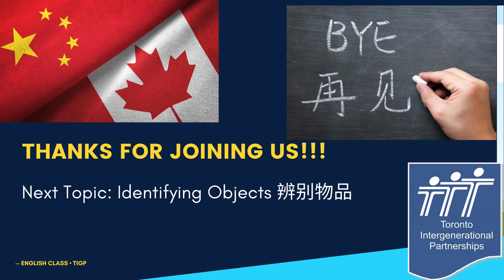ESL for Chinese speakers: greeting/ 问候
Welcome to our new biweekly virtual learning program "ESL for Chinese speakers". The 1st topic is "Greeting". Please watch it, and learn the standard way North Americans speak and communicate